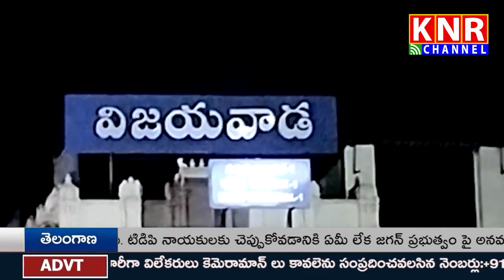| 10-04-2023 KNR NEWS | NEWS BULLETIN |